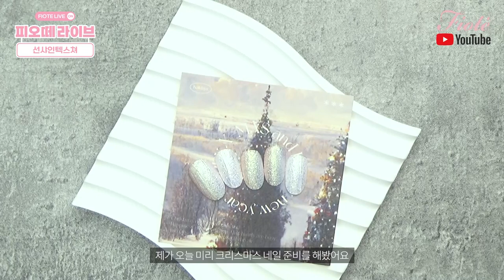(SUB) 피오떼 텍스쳐젤과 뉘앙스 시리즈를 활용한 선샤인텍스쳐! 다같이 해볼까요?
ꕀ
안녕하세요 오늘도 아름답게, 피오떼입니다 ʚ❤︎ɞ

ʚɞ 밀착력 높은 하이텐션 포뮬러 젤
ʚɞ 살롱 필수 컬러 & 글리터
ʚɞ 인체공학적 바틀 그립감
ʚɞ 발색, 고정력, 컬러감
ʚɞ 살롱 분위기를 한층 더 살려줄 바틀디자인
ꕀ
Hello It's beautiful today as well, Fiote ʚ❤︎ɞ

It's easier to use than listening to the needs of nail artists
To satisfy you, we are conducting research and development through strict tests.

ʚɞ High tension formula gel with high adhesion
ʚɞ Essential color & glitter for salon
ʚɞ An ergonomic Bartle grip
ʚɞ Color, firmness, color
ʚɞ Bartle design that will enhance the atmosphere of the salon

ꕀ
.•♥ Please change the image quality from settings to 1080p! ♥•.

❥･• 타임라인
00:00 인트로
00:02 오프닝
01:13 아트에 사용할 컬러젤
01:18 아트에 사용할 베이직젤과 툴
01:23 아트 시작
11:01 마무리
11:28 아웃트로
ꕀ
❥･• 아트에 사용할 컬러젤
ʚɞ TT01 트위디블랑
ʚɞ CL27
ʚɞ NU01
ʚɞ NU11
ʚɞ NU02
ʚɞ NU03
ʚɞ NU10
ʚɞ NU09
ʚɞ NU06
ʚɞ NU07
ꕀ
❥･• 아트에 사용할 베이직젤과 툴
ʚɞ ADDICTION TOP 어딕션탑
ʚɞ GEL STARTER 젤스타터
ʚɞ A2 미들라이너브러시

.•♥ 제품문의 ♥•.
ʚɞ 카카오톡채널 : 피오떼